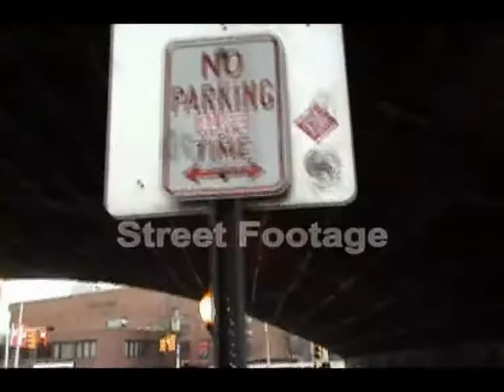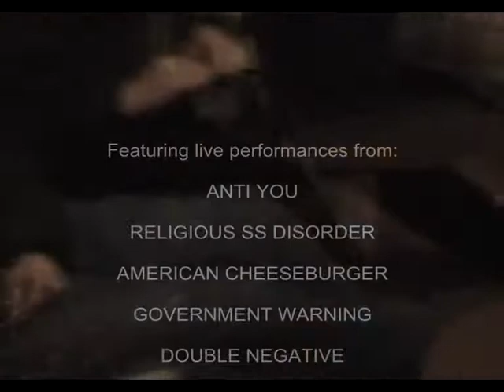Anti You "Everyone Stinks" US tour DVD trailer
Live shows and street footage from Anti You US East Coast tour - March 2008.

13 days, 13 shows featuring live performances from:
Anti You, Religious SS Disorder, American Cheeseburger, Coke Bust, Merkit, Cult Ritual, Governmen Warning, Lybians, Double Negative and many others.